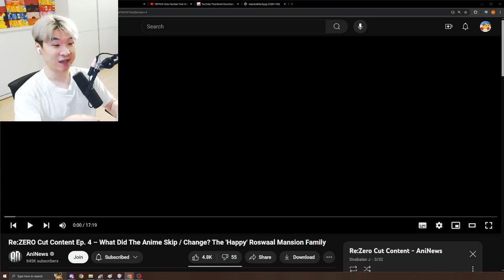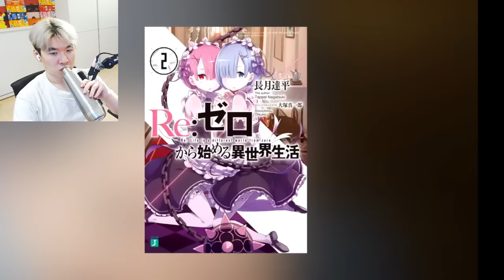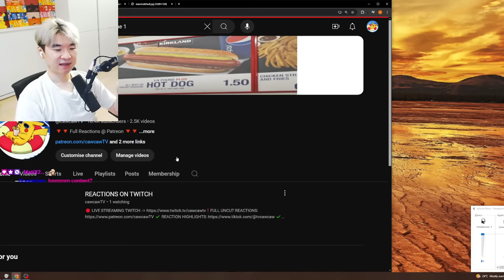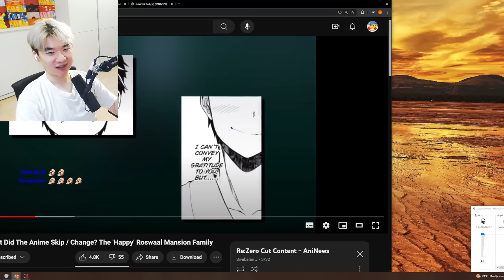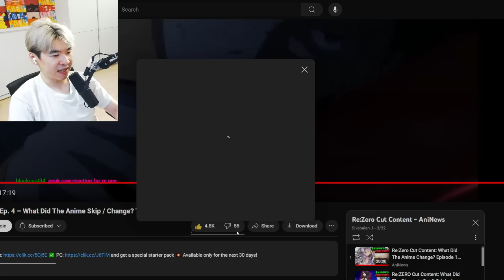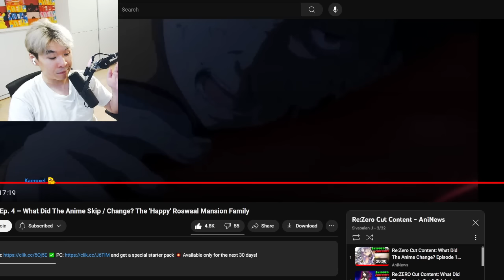ReZero Cut Content Episode 4 - REACTING TO ANINEWS